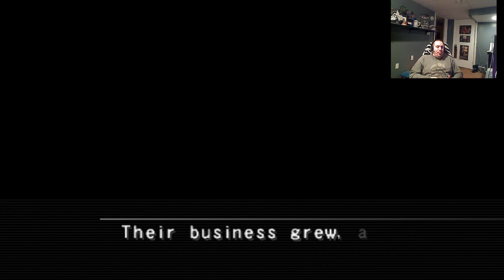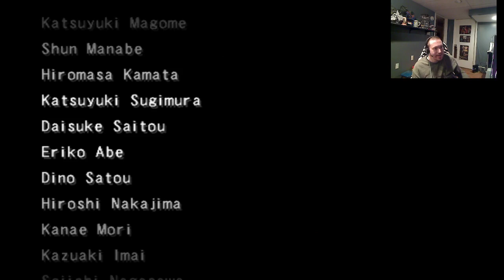Metal Saga episode 3